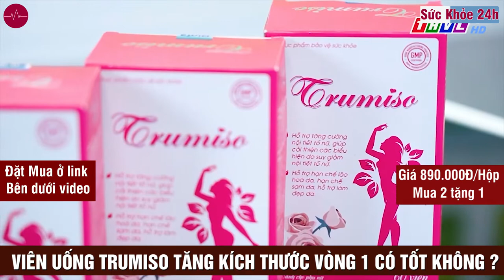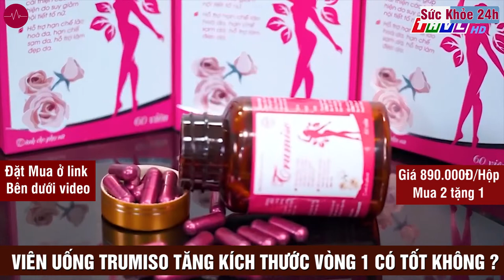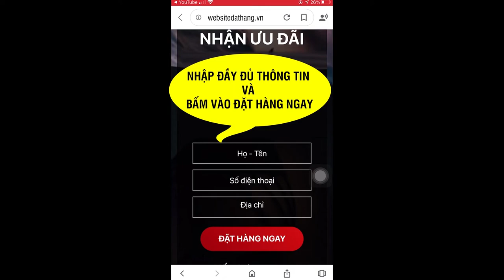Viên uống Trumiso có tốt không? Viên uống Trumiso mua ở đâu? Giá bao nhiêu?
Viên Uống Nở Ngực Trumiso Tăng kích thước Vòng 1 Hộp 60 Viên Hàng Chính Hãng 100%. Giá 890.000VNĐ/ Hộp 60 viên
Là con gái, nếu ai may mắn có 1 vòng nảy nở quyến rũ, đó thực sự là một điều vô cùng tuyệt vời. Nhưng những cô nàng có vòng 1 khiêm tốn hãy đừng vội buồn, bởi có rất nhiều cách để cải thiện kích cỡ bộ ngực đơn giản nhưng mang lại hiệu quả không ngờ tới.

Mới đây báo " Phụ nữ và Gia đình " và VTV1 đưa tin về sản phẩm Trumiso kích thích tăng size vòng 1, bổ sung nội tiết tố nữ hiệu quả.

Ngay từ khi ra mắt sản phẩm viên uống Trumiso nhanh chóng nhận được sự quan tâm chú ý của khách hàng và giới chuyên môn bởi việc ứng dụng thành công công nghệ Phytosome chiết xuất và tinh chế giữ lại được hầu hết dưỡng chất từ các thảo dược tự nhiên quý.

Sản phẩm viên uống Trumiso được các chuyên gia đánh giá cao với nhiều ưu điểm vượt trội so với các sản phẩm khác trên thị trường hiện nay, một trong số đó là việc ứng dụng thành công công nghệ Phytosome hiện đại.

Đối tượng sử dụng:
- Phụ nữ mãn kinh, tiền mãn kinh, người bị suy giảm nội tiết tố nữ với biểu hiện: chóng mặt, mất ngủ, cơn bốc hỏa, suy giảm sinh lý nữ.
- Người bị lão hóa da, sạm da, da khô, người có nhu cầu làm đẹp da.

THÀNH PHẦN VIÊN UỐNG TĂNG VÒNG 1 TRUMISO:
- Mầm đậu nành
- Sâm tố nữ
- Hàu biển
- Thông đỏ
- Vitamin E, PP

CÁCH DÙNG VIÊN UỐNG TĂNG VÒNG 1 TRUMISO:
- Ngày dùng 2 lần, mỗi lần 2 viên, sau ăn 30 phút- 1 giờ.
- Uống duy trì: ngày dùng 2 lần, mỗi lần 1 viên sau ăn 30 phút- 1 giờ.

Sản phẩm này được sản xuất với công nghệ Phytosome hiện đại. Và đã được Bộ Y tế, Cục an toàn thực phẩm chứng nhận. Thành phần của em này thì mọi người có thể yên tâm do được lấy từ 100% các nguyên liệu sạch, tự nhiên. Không gây ảnh hưởng đến sức khỏe người sử dụng.

Ngoài ra, còn có thể giúp thải độc và thanh lọc cơ thể. Giúp tôi điều hoà kinh nguyệt hơn.  Bên cạnh đó, sản phẩm còn có những vitamin cùng với các dưỡng chất giúp làn da chị em mình sáng và mịn màng hơn.

ĐỐI TƯỢNG SỬ DỤNG TRUMISO

- Phụ nữ mãn kinh, tiền mãn kinh, người bị suy giảm nội tiết tố nữ.

HƯỚNG DẪN SỬ DỤNG TRUMISO

* Lưu ý:
- Không dùng cho người mẫn cảm với bất kỳ thành phần nào của sản phẩm.
- Không dùng cho phụ nữ bị u tử cung, u tuyến vú, phụ nữ có thai.

- Hộp 60 viên.

Mua 2 tặng 1: 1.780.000đ / Mua 3 tặng 2: 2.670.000đ